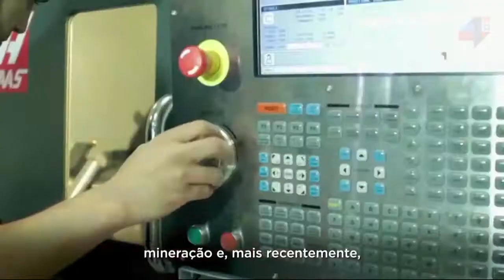Dominican Republic economy 2020-2021 news today - Economic growth, President Luis Abinader Live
Dominican Republic economy 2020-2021 news today - Economic growth, President Luis Abinader Live stream

dominican republic news in spanish. english titles. dominican republic news channel. dominican republic documentary. dominican republic capital city. dominican republic economic problems. dominican republic facts. dominican republic geography now. dominican republic has it all. dominican republic island information. dominican republic jobs. dominican republic living cost. dominican republic money.